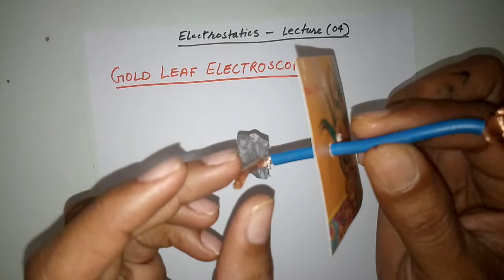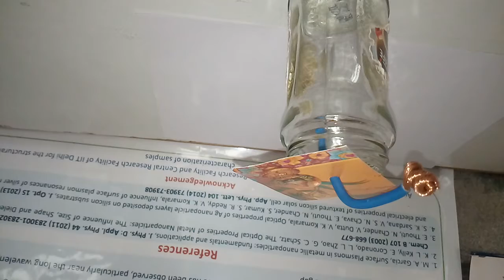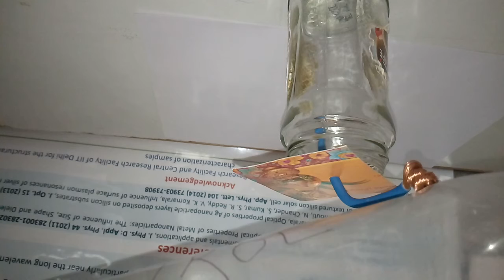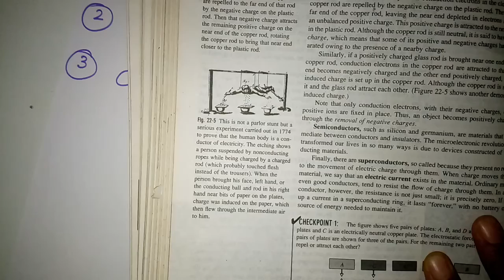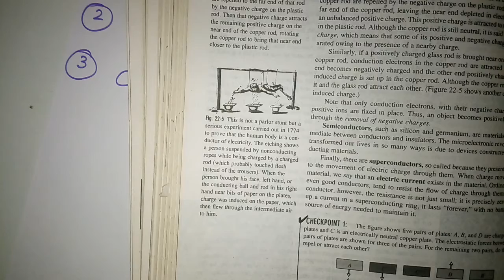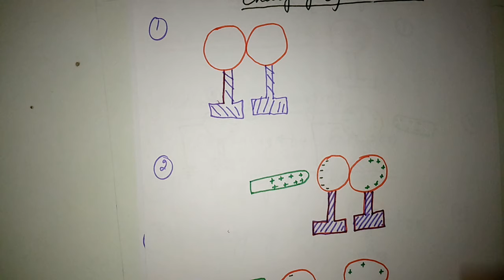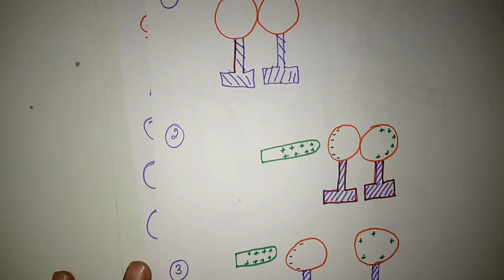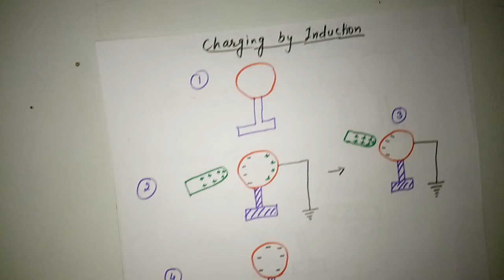12th Physics - Electrostatics - 04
Gold Lead Electroscope